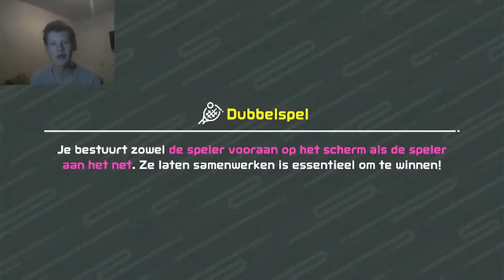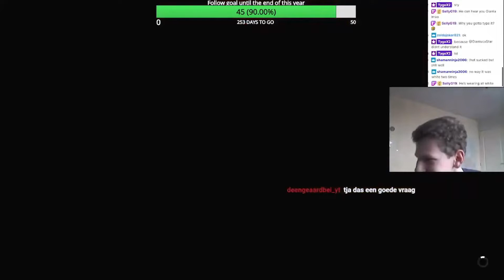THE BEST MOMENTS OF 2022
in this video, i'll show you the best moments of 2022 from all my video's ive uploaded in 2022. ofcourse all clips of funny, stupid and glitch moments are also the best moments, but im not using those clips, because of the video will be to long then. check them out in my playlist. lets enjoy the last moments of 2022 and have a great 2023. Happy New Year everyone.